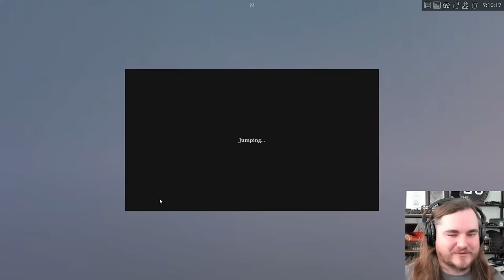A Railroader's first look at RAILROADER! New train game!